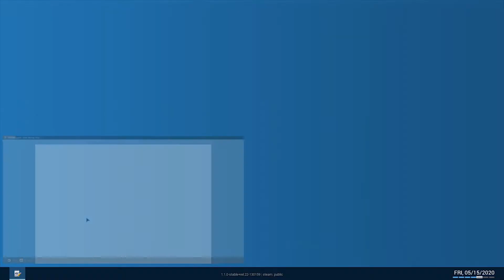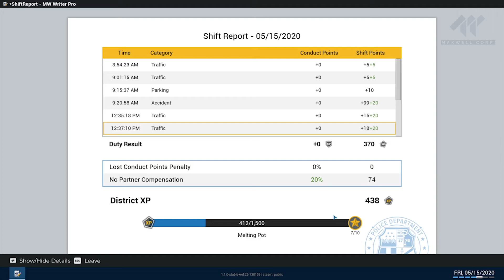Police Simulator Episode 10 | Demoted Suspension